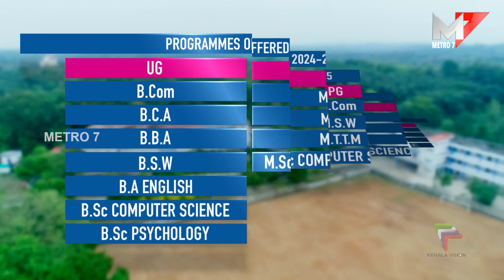അംഗനവാടിയിൽ നിന്നും വിരമിച്ച ഹെൽപ്പറിന് യാത്രയയപ്പ്;Pallarimangalan Gramapanchayat.